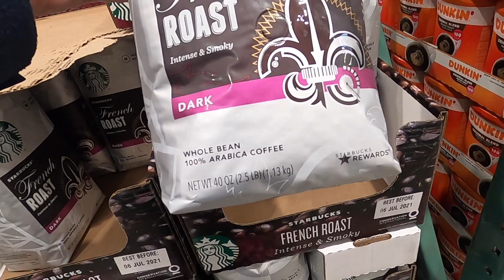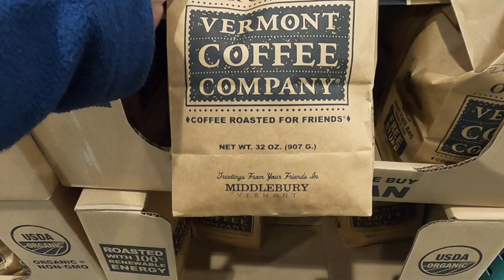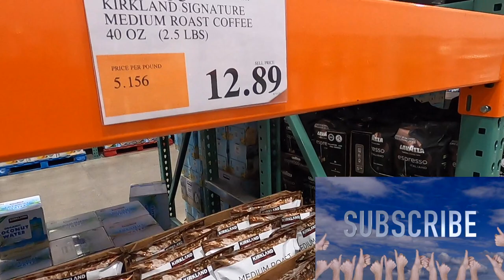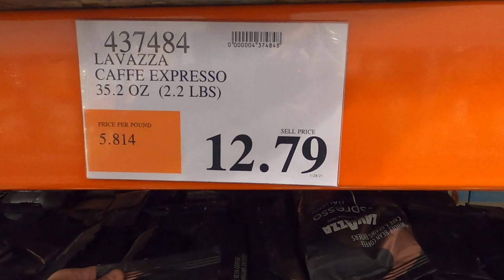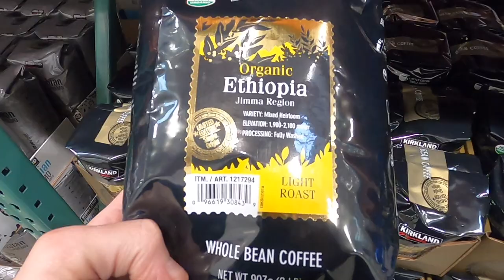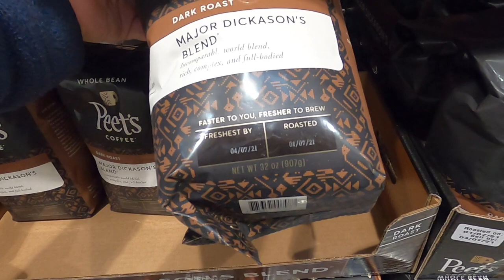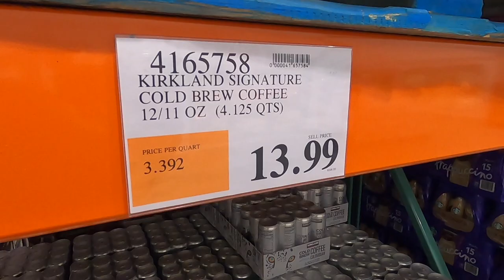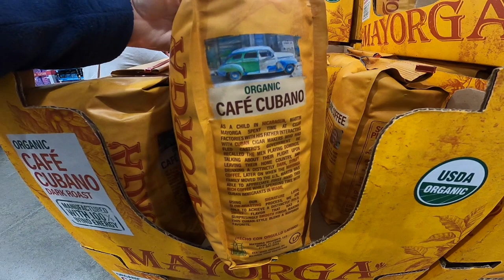Costco coffee is it worth it | shop with me and look at all the coffee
Costco Coffee beans review. Costco Coffee is it worth it?  Costco coffee beans review